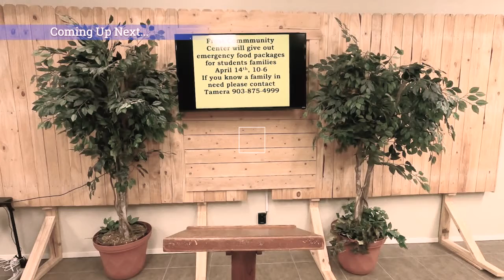Frost Baptist Church Service April 12, 2020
Frost Baptist Church, Frost Baptist, Frost Tx, Facebook Live, Easter Service